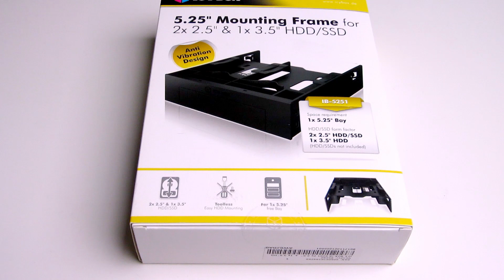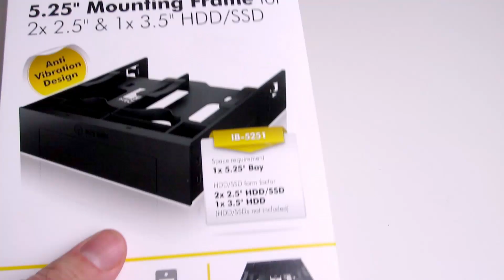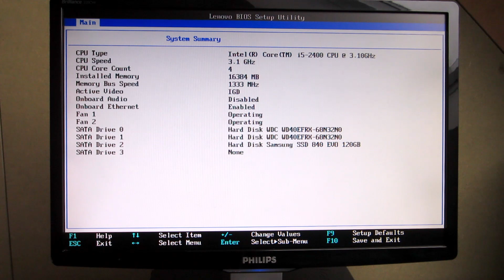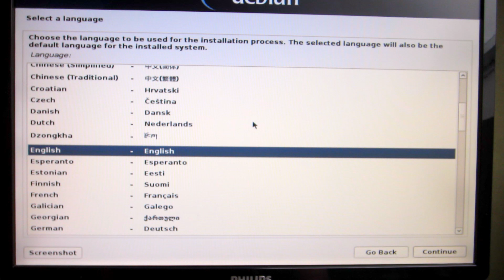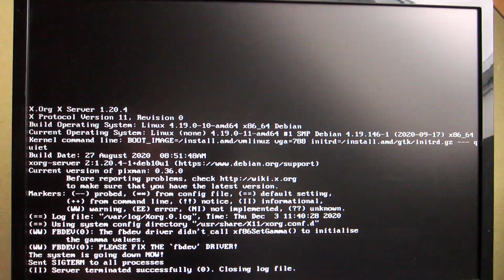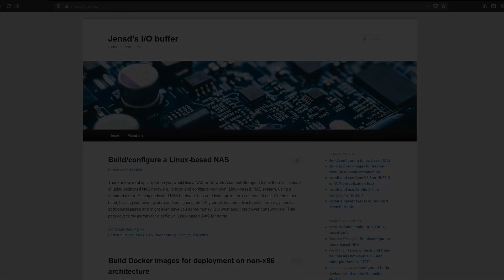Build your own Linux NAS - Part 1: Hardware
This video will cover upgrading an existing Lenovo M91p SFF PC. I'll place two 4TB Western Digital WD Red plus disks, an SSD and will upgrade the memory to 4 times 4GB of DDR3 RAM. We'll check if everything works fine in the BIOS and finally, I will go through the Debian 10 (buster) base installation.

This video series covers my journey for a self-built, Linux-based, NAS for home.
Part 1: Hardware, this video.

All info discussed and shown in the video can be found well-documented on my blog, jensd.be, as well. For this video